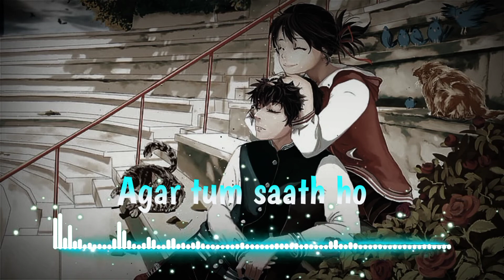Agar tum saath ho || Alka Yagnik & Arijit Singh || Slowed + Reverved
* We Do not Wish to make any Commercial Use of this & Intended to Showcase the Creativity Of the Artist Involved.* *The original Copyright(s) is (are) Solely owned by the Companies/Original-Artist(s)/Record-label(s).All the contents are strictly done for a promotional purpose* *DISCLAIMER: As per 3rd Section of Fair use guidelines Borrowing small bits of material from an original work is more likely to be considered fair use.

Song

Agar Tum Saath Ho (From "Tamasha")

Artist

Alka Yagnik, Arijit Singh

Tseries Music; LatinAutorPerf, LatinAutor - UMPG, Audiam Canada, Sony ATV Publishing, BMI - Broadcast Music Inc., UMPG Publishing, UNIAO BRASILEIRA DE EDITORAS DE MUSICA - UBEM, and 11 Music Rights Societies